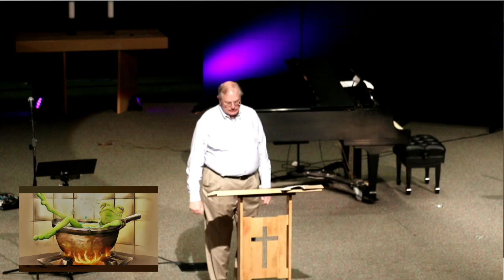"Discipline over Discouragement" Ephesians 6:1-4 I Maple Grove Covenant Church I July 7, 2024